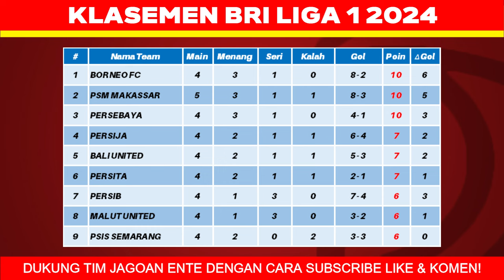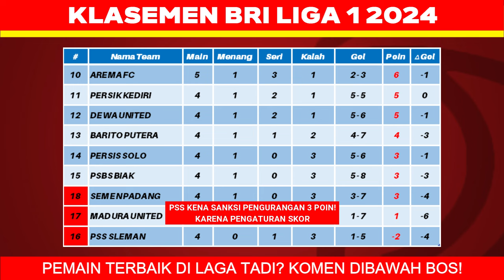Hasil Liga 1 Hari Ini - PSM vs Arema FC - Klasemen BRI Liga 1 2024 Terbaru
Hasil Liga 1 Hari Ini - PSM vs Arema FC - Klasemen BRI Liga 1 2024 Terbaru - Pekan ke 5

Berikut hasil liga 1 hari ini minggu 15 september 2024:
hasil psm vs arema fc 0-1